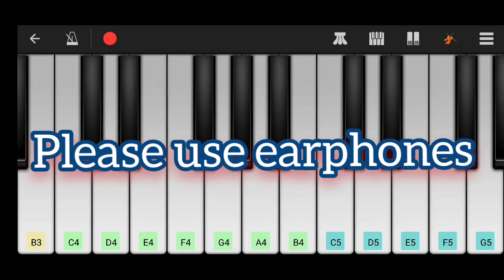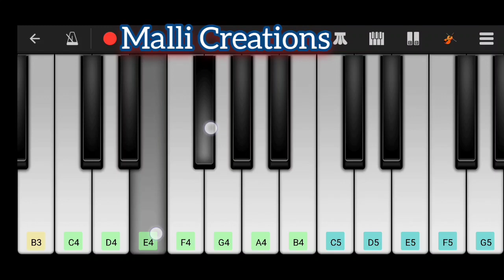శాశ్వతామైనది song on piano | telugu jesus songs | telugu christian songs | heart touching songs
Saswathamainadhi song on piano
Saswathamainadhi song on keyboard

Telugu christian songs , telugu Jesus songs , telugu christian hit songs , Christian songs , Jayapaul , Jayapaul Foundations , Calvary , Fellowship , Chennai , Calvary Dharshanam , Latest Christian , Calvary India , Shalom”Calvary , Temple , Telugu , Man of God , Yesaya ,